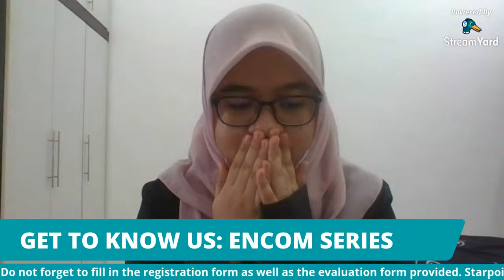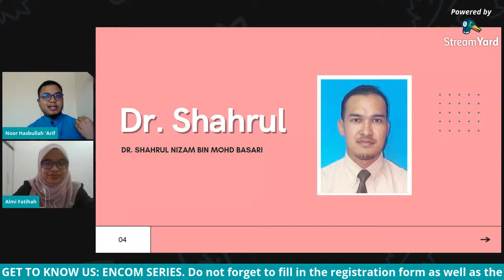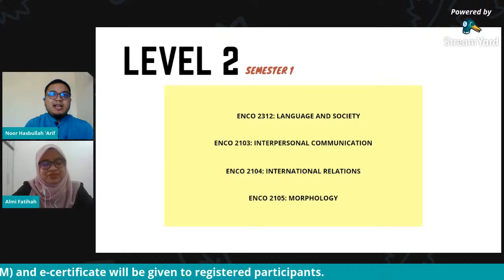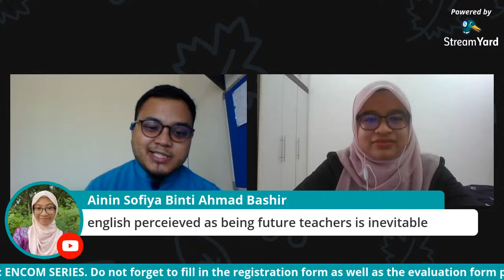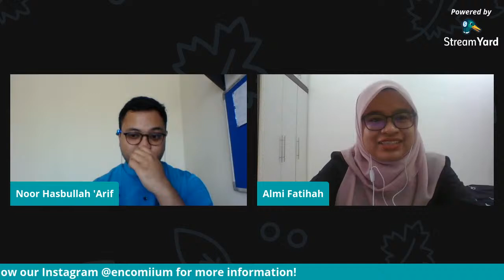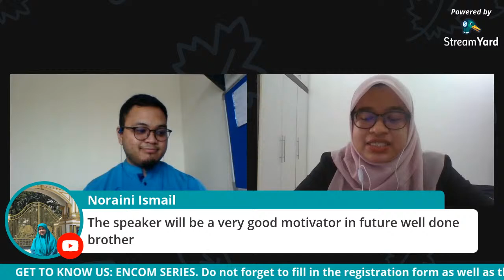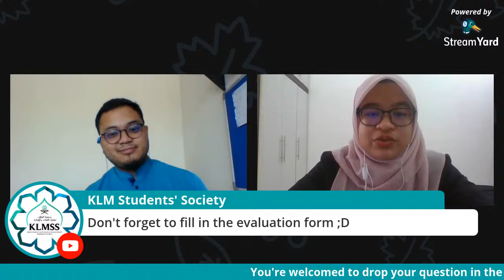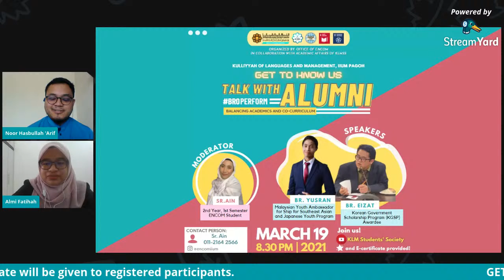GET TO KNOW US: ENCOM SERIES SESSION 1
ENCOM SESSION 1